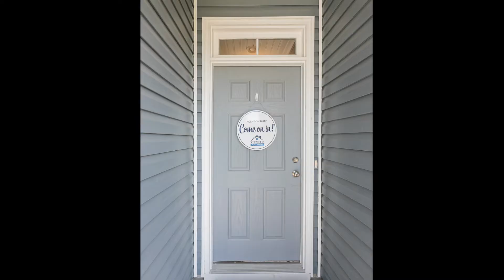Isla by Stevens Fine Homes